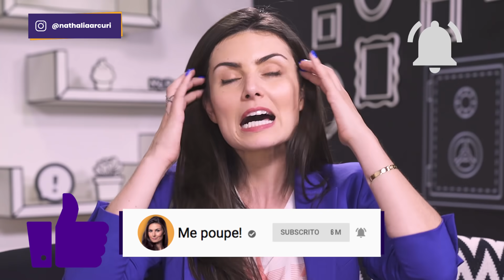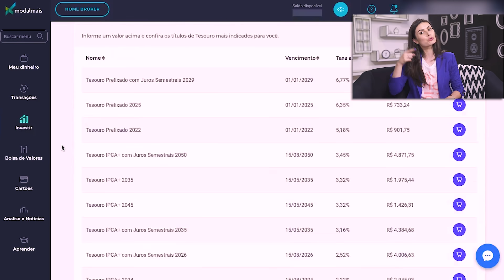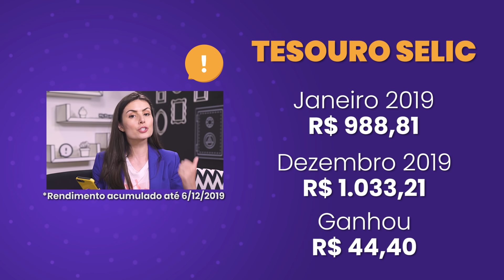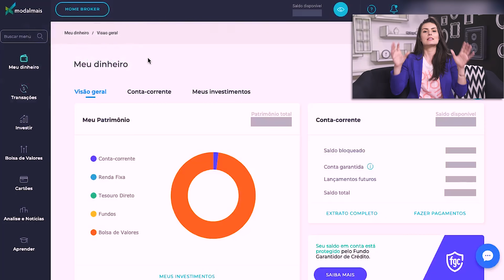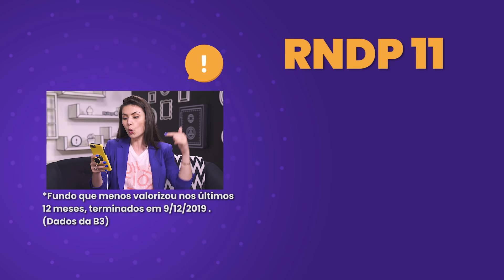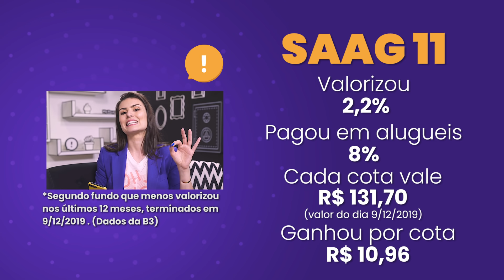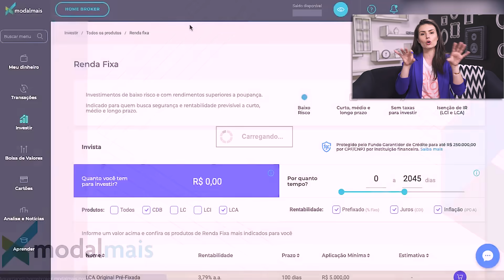GANHE DINHEIRO EM 2020! TOP 6 investimentos do ano! De Tesouro a Fundos Imobiliários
VOCÊ VAI GANHAR DINHEIRO EM 2020, SE...assistir a este vídeo até o final! Por quê? Porque  eu vou te mostrar quais são os SEIS INVESTIMENTOS que você precisa aprender e investir neste ano, se quiser fazer com que o seu dinheiro trabalhe para você!

Neste vídeo, eu vou te mostrar que, apesar da taxa Selic a 4,5% ao ano, ainda há possibilidades de ganhos na renda fixa. Mas também está na hora de olhar para a renda variável!

Para investir em um dos seis investimentos que explico no vídeo, você vai precisar de uma conta em corretora de valores. O Modalmais é não só uma corretora de valores, como o banco da investidora e do investidor!

E pra você que quer saber mais sobre os investimentos que falei no vídeo, pega os links e assista a todos os vídeos!

Caixa Postal: 28235
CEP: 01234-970